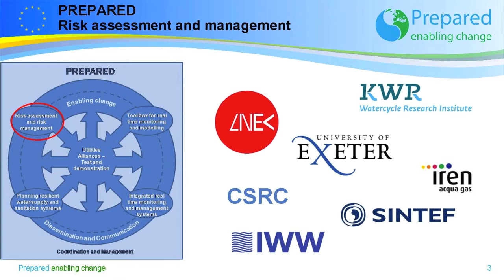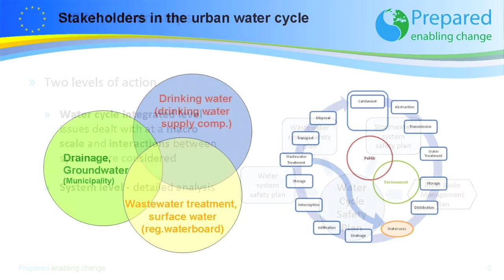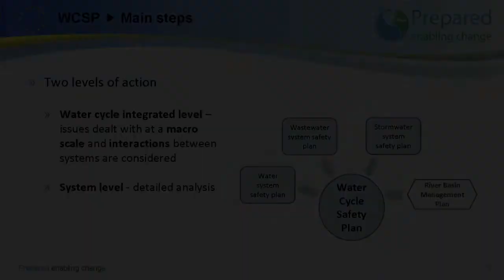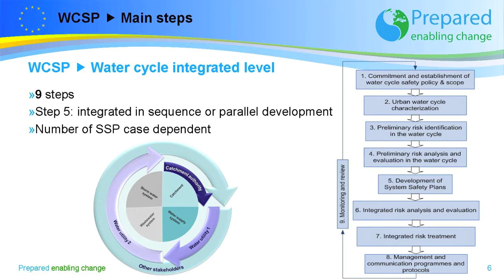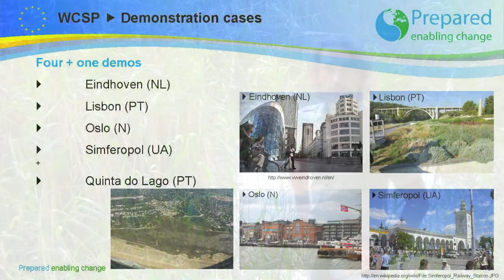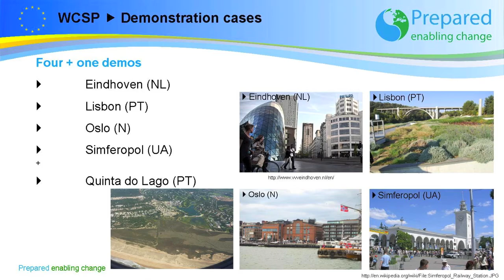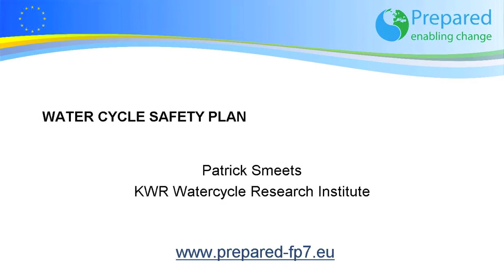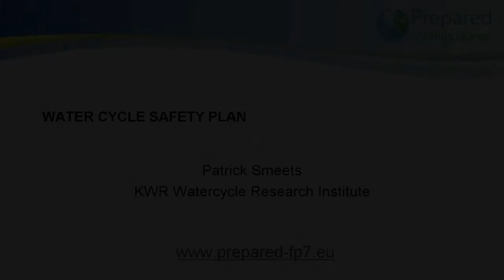PREPARED WCSP 120924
Example video for dissiminating PREPARED project results.
This video shows the Water Cycle Safety Plan developed in the project